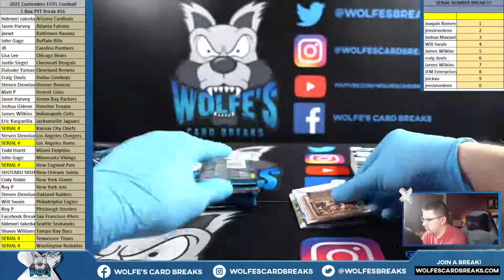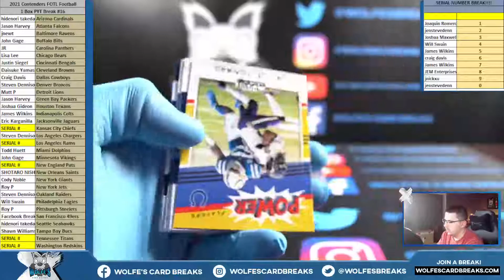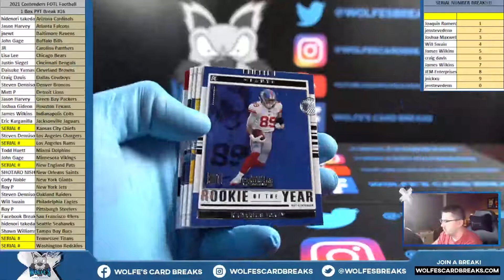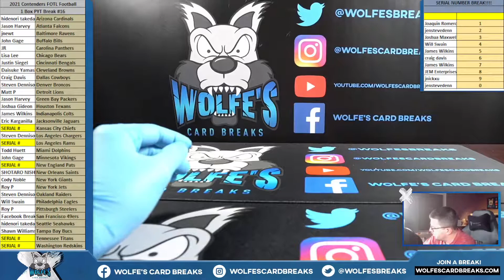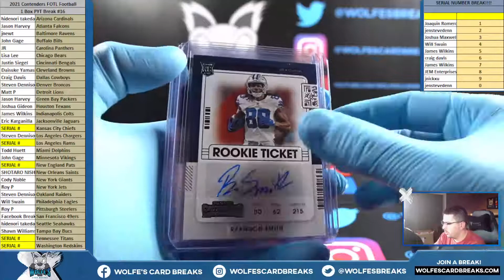2021 Contenders FIRST OFF THE LINE Football 1 Box PYT Break #16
2021 Contenders FIRST OFF THE LINE Football 1 Box PYT Break #16